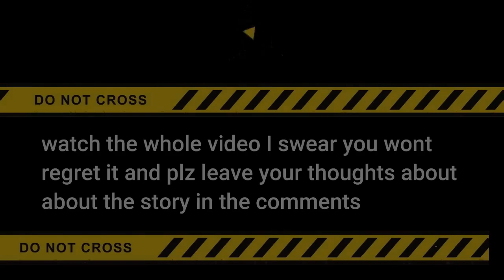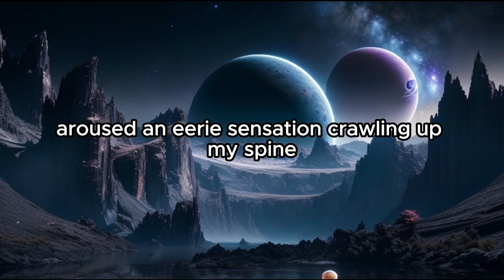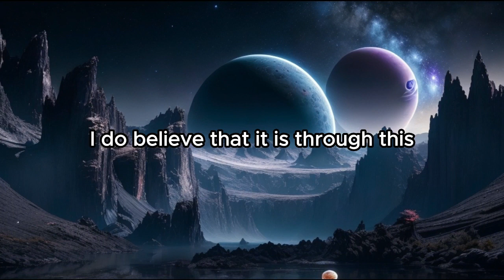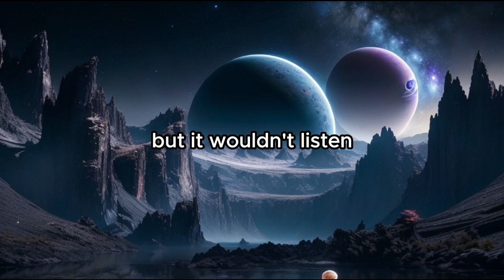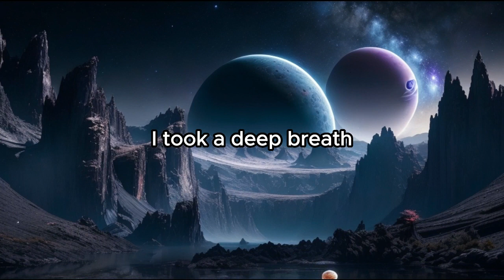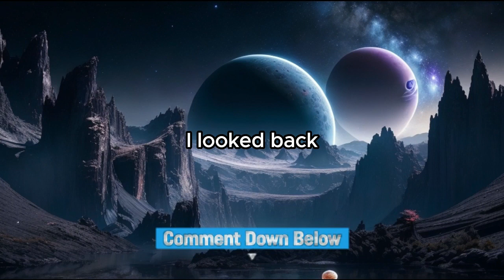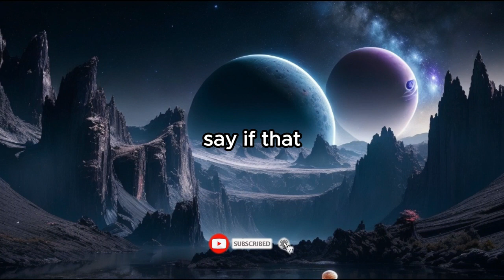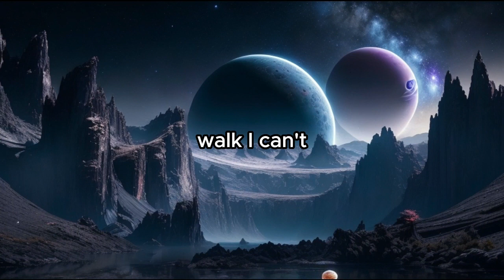I'm a researcher for a SECRET organization. We should never have made ALIEN contact.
In this captivating YouTube video, we dive into the extraordinary story of Boyajian's Star and the enigmatic discovery that led to a mind-bending expedition. On December 2nd, 1990, an intriguing transmission from outer space reached the Soviet Deep Space Network, originating from the distant F-type main-sequence star, Boyajian's Star. Citizen scientists from the Planet Hunters project had earlier observed unusual light fluctuations from the star, including a staggering 22% dimming in brightness. These perplexing observations puzzled the scientific community, but one team believed they held the key to an extraordinary secret.

In this video, we follow the account of a former Soviet radio telescope operator stationed at the Lenke RT70, who witnessed the reception of the mysterious signal. As the transmission continued for two weeks, a hypothesis formed among the team members: the dimming of Boyajian's Star might be linked to an artificial megastructure, potentially a Dyson sphere. Their suspicion gained further support when the transmission revealed a mathematical blueprint of a large rectangular structure resembling a door frame and a significant date linked to Earth's solar system.

After years of painstaking efforts, the team finally completed the construction of a colossal gateway in the remote Siberian facility. However, their initial attempts to activate it proved futile. Hope came when the date mentioned in the transmission arrived, and astonishingly, an object descended from the skies above the Pacific Ocean. An expedition was launched to a remote island, where they discovered a dark sphere resembling the structure they had built in Siberia. Eerie sounds emanating from the sphere deepened the mystery, leaving the team wondering about its purpose.

As they embarked on their journey to unravel the secrets of the sphere, tensions arose due to political interference and pressure to rush the mission. Nevertheless, the team persevered, preparing for the unknown with the most powerful defense known to humanity—a thermonuclear missile. The climactic moment arrived when the sphere was placed atop the gateway structure, and a rover was sent through the portal. To their astonishment, the rover vanished, signaling that the gateway was open.

Undeterred by the rover's disappearance, a courageous team, including a brilliant exobiologist in a wheelchair, suited up to venture through the gateway. With the weight of history and the fate of mankind on their shoulders, they stepped into the unknown. The video captures their suspenseful journey, the eerie silence on the other side, and the tantalizing glimpses of a vast, enigmatic landscape.

This captivating video explores the thrilling events surrounding Boyajian's Star, the intriguing transmission, and the mind-bending journey through the gateway. Join us on this captivating adventure as we delve into the realms of the unknown and contemplate the existence of a parallel world beyond our comprehension. Prepare to be captivated by the possibilities and mysteries that lie beyond Boyajian's Star.